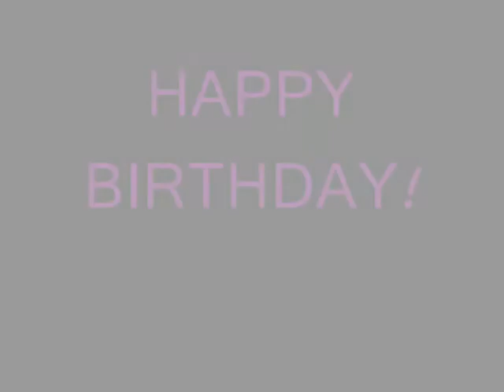♡Starfire Die Another Day!♡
This Is For My Best Firend Smiley975 Case It's Her Birthday!This Video Tolk One Hour!
!!HAPPY BIRTHDAY!!
Made By Horsegirl32110
Show - teentitans
Song - die another day
ANY MEAN COMMENTS WILL BE TAKEN OFF

Smiley975 YOU!